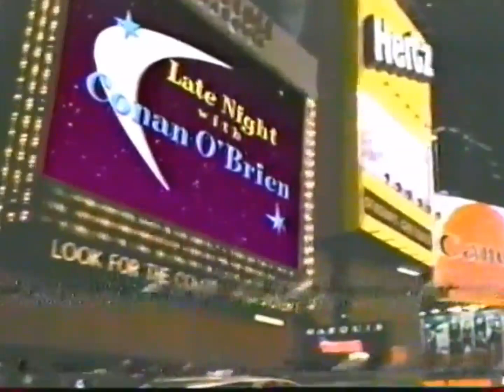Late Night Monologue - 8/18/98